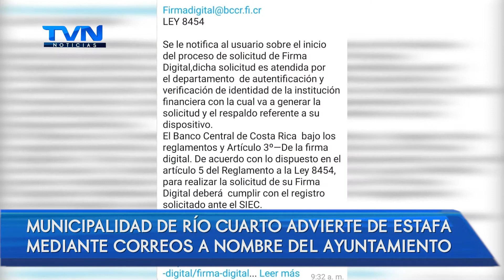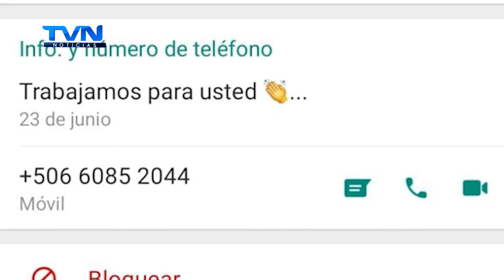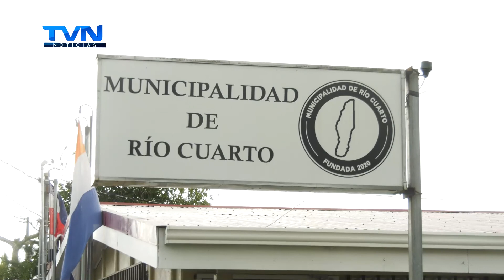MUNICIPALIDAD DE RÍO CUARTO ADVIERTE DE ESTAFA MEDIANTE ENVÍO DE CORREOS A NOMBRE DEL AYUNTAMIENTO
Mediante el envío de correos a nombre de la municipalidad, los delincuentes buscan estafar a los habitantes de Río Cuarto. Las autoridades del ayuntamiento piden no responder a estos y denunciar en caso de recibirlos